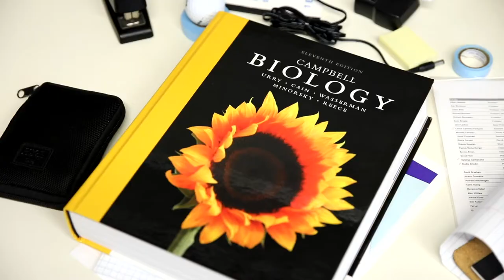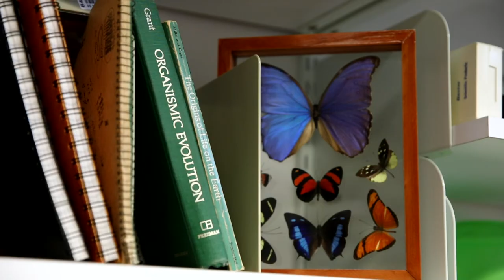Office Hours with Professor Stephen Small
Biology and Genomics Professor Stephen Small turns his office hours into a flipped classroom where students guide the conversation. 🔬🧬